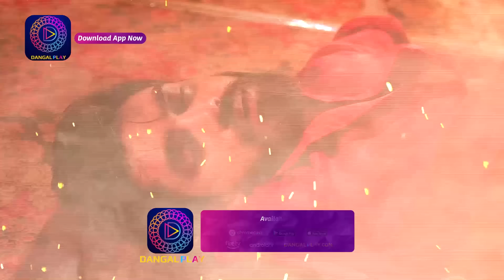Nath Zewar Ya Zanjeer | Ep 445 Part 2 | Episodic Glimpse | Dangal TV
देखिये "नथ जेंवर या ज़ंजीर" सोम - शनि, रात 8 बजे सिर्फ दंगल टीवी पर।